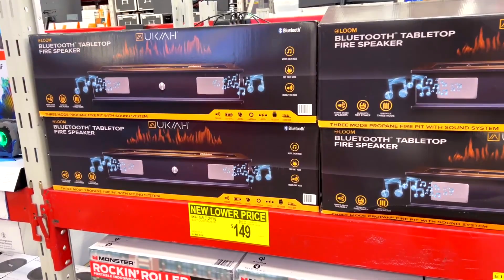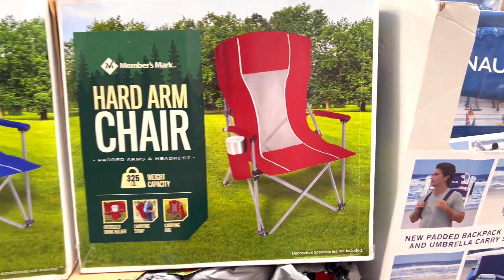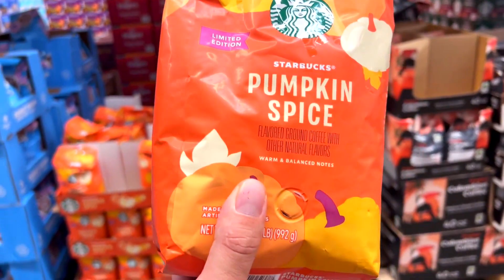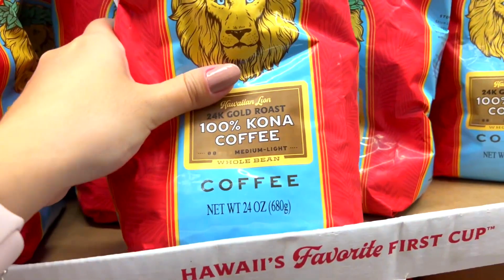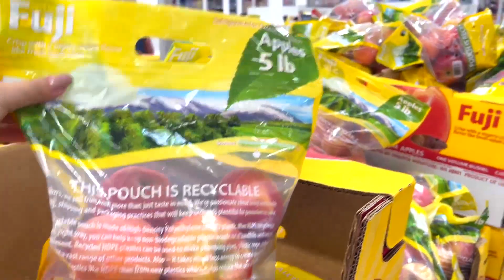Atacado do Walmart no Havaí, Estados Unidos, Vale a Pena? Sam's Club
Atacado do Walmart no Havaí, Estados Unidos, Vale a Pena?

No vídeo de hoje, você vai conhecer comigo o Sam's Club no Havaí!
Sam's Club é um atacado do Walmart , e como no Havaí as comprinhas podem sair um pouco mais caras rsrsrrs, resolvemos ir conhecer esse lugar e ver se vale realmente a pena comprar nele.
Por isso, no vídeo de hoje veremos se o Atacado do Walmart no Havaí é realmente bom, e  de cara, você já saberá onde comprar as suas comidinhas, quando visitar esta Ilha!!!
Então bora fazer comprinhas no Havaí?
Partiuuuu!

Um grande beijo, até o próximo vídeo!!!

Espaço para uso de tags, desconsidere!